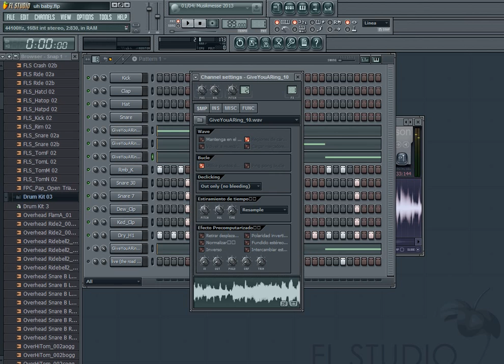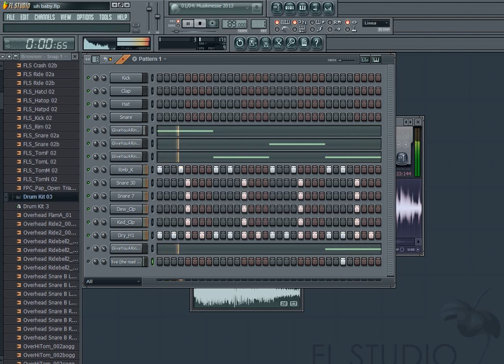Kidy Dany - Making "Uh Baby!"